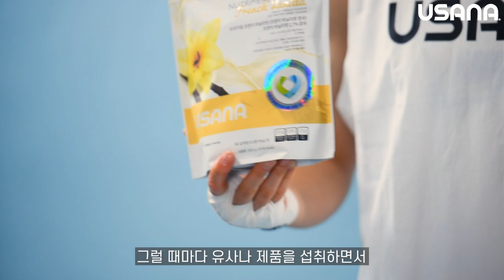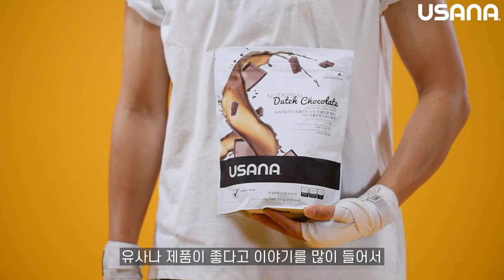오연지X유사나 국가대표 여자복싱선수 오연지 인터뷰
한국 여자 복싱 사상 최초로
아시안게임 금메달 획득🥇
국가대표 오연지 선수와 유사나의 특별한 만남😍

연일 훈련에 매진하고 있는 오연지 선수가
지치고 힘든 시기 에너지를 충전하기 위해
PICK한 건강 파트너는 유사나 뉴트리션 제품인데요💪

다양한 유사나 뉴트리션 제품 중 '헬스팩'을
유독 좋아하는 이유를 영상을 통해 확인하고👆

그동안 흘린 땀방울의 무게만큼 링 위에서
멋진 경기를 선보일 오연지 선수를 응원해주세요 😊